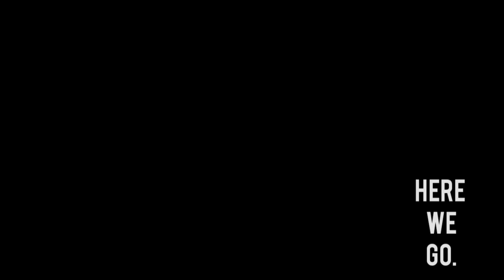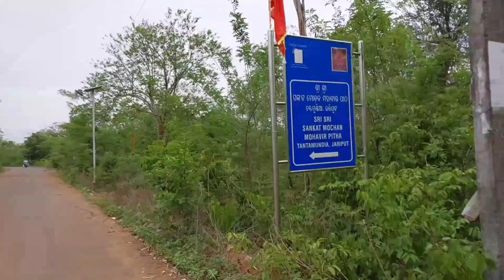THE UNEXPLORED JARIPUT||KHORDHA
●"Traveling & Unexplored places is the story, I fail to put in to words"●

🔹️ Here I representing  about the basics of Unexplored Places & Travel Videos.
🔹️As you tell, My Funda is to creating amazing Videos as compare to my level of best and Showing you to feel refresh.
🔹️As all of you know that travel is the most important part to live a healthy and happy life. There must be travel throughout nature and adventurous location.

Put your small share of love that makes a energy for me and I'll able to upload interesting videos.